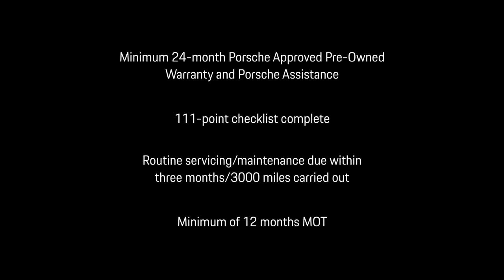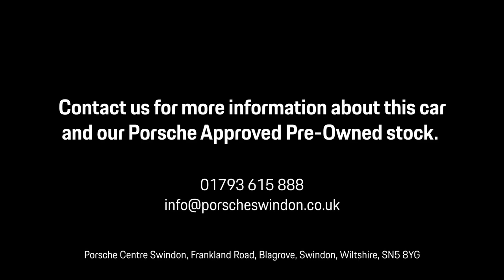Boxster GTS | White | 15 Plate